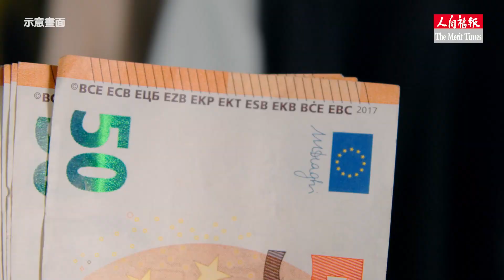全球最省球星 不忘初心助家鄉擺脫貧窮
足球翻轉人生，他用愛回饋家鄉！塞內加爾足球明星馬內（Sadio Mane）是當今最佳前鋒之一，現效力德國甲級足球聯賽拜仁慕尼黑隊，但曾在2019年榮獲非洲足球先生、領著逾1000萬台幣周薪的馬內，卻連一支新手機都捨不得買，甚至被媒體封為「全球最省錢的球星」，背後原因令人鼻酸。